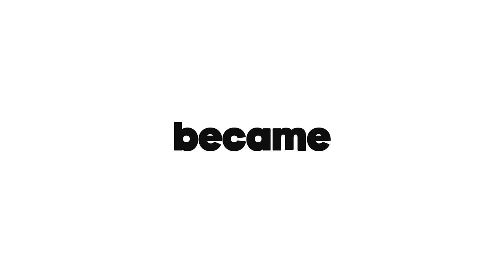Turned To A VAMPIRE in Brookhaven RP!! (Roblox Movie)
Use STAR CODE CALIXO To Support Me!